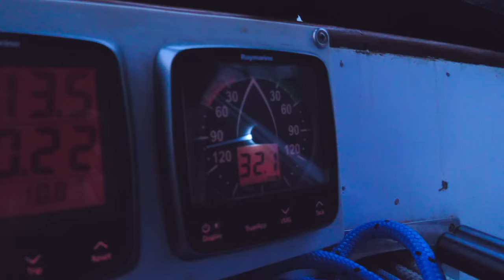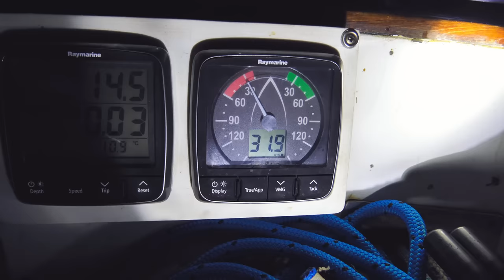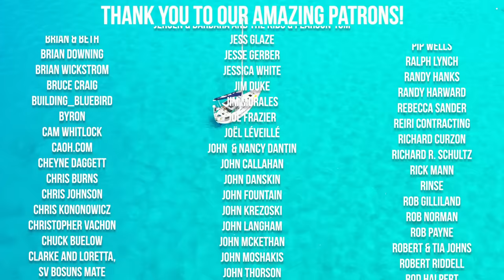Dragging Anchor in GALE FORCE 10 [EP 211]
Like the production and want to say thanks?

What film equipment do we use? 📷
Go Pro
Dronie 1
Dronie 2